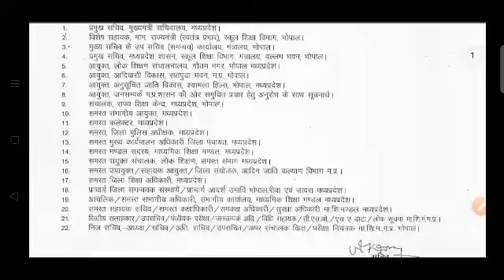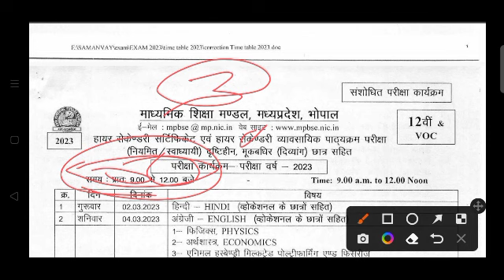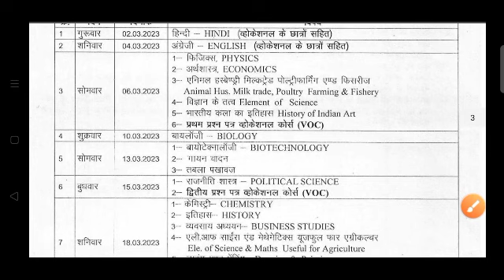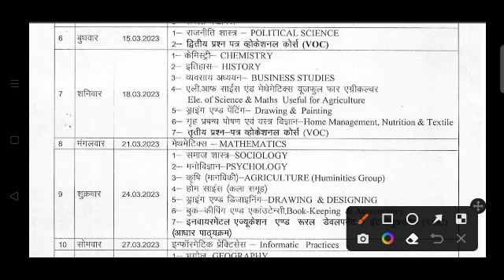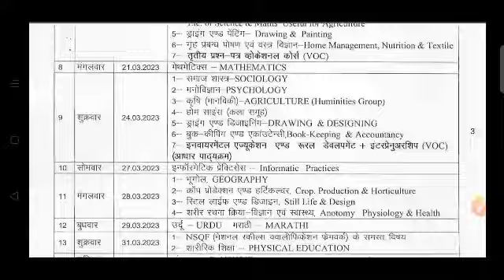कक्षा 12वी का नया वार्षिक परीक्षा का टाइम टेबल 2023 class 12th annual exam time table 2023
mp board time table 2023 class 12th
mp board time table 2022 class 12th
mp board time table 2023 class 12th science
mp board time table 2022 class 12 pdf download
mp board time table 2023 class 12 pdf download
mp board time table 2023 class 12th agriculture
mp board time table 2022 23 class 12th
mp board time table 2022 class 12th science

12th class time table
12th class time table 2022
12th class time table for study
12th class time table 2023
12th class time table for study in telugu
12th class time table 2022-23
12th class time table 2022 in telugu
12th class time table jr's tutorial
10th class time table in telugu
10th class time table malayalam
10th class time table for study in odia
10th class time table 2022 malayalam
10th class time table 2022 in odia
10th class time table odia